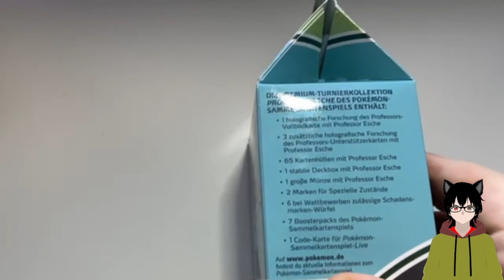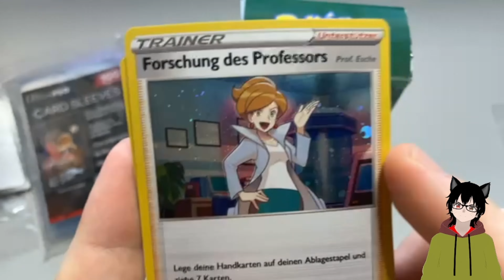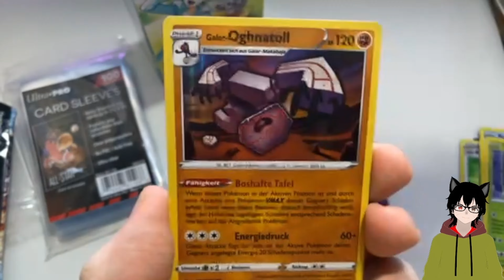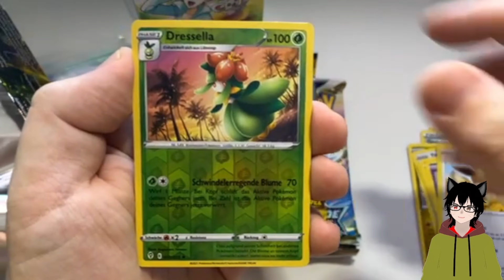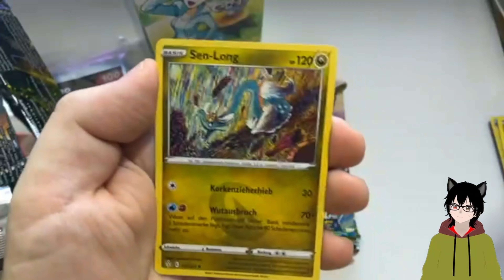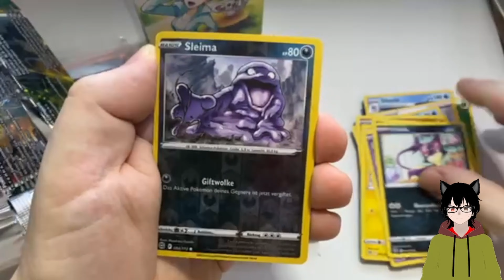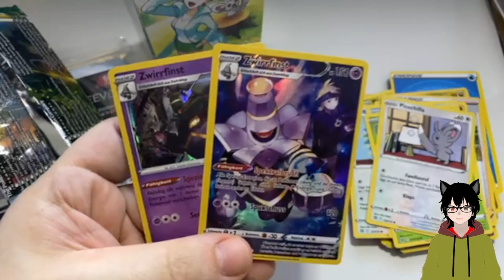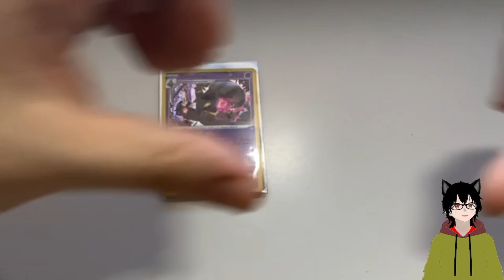Pokémon Opening (uncut/deutsch) Die nächste Milchtüte von Pokémon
Diese Video ich schon etwas älter sorry das die Uploads zurzeit so lange dauern !!!

Heute öffnen wir die nächste Milchtüte von Pokémon diesmal, aber mit der Promo zu Forschung des Professors. Mal schauen was für Hits wir aus den 7 Booster ziehen werden. Wie immer freue ich mich sehr, wenn ihr dem Video ein Kommentar oder ein Like gebt. Verbesserungsvorschläge sehe ich auch gerne immer wieder.

Onlineshop wo ich die Produkte gekauft habe.